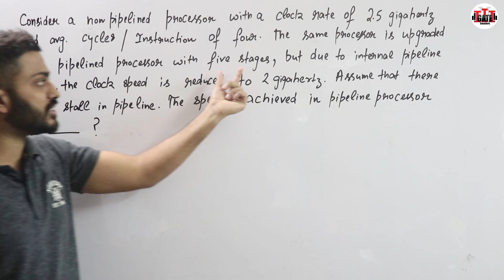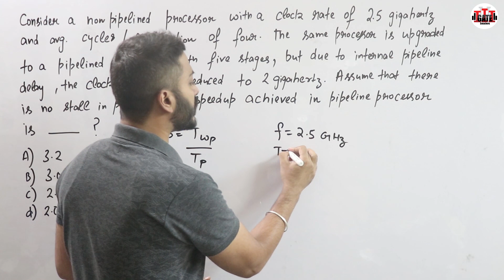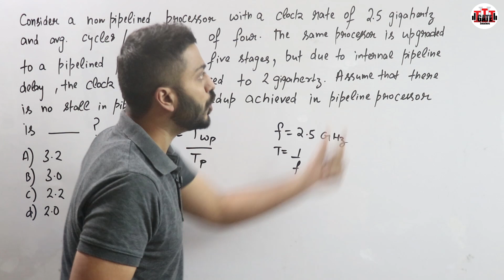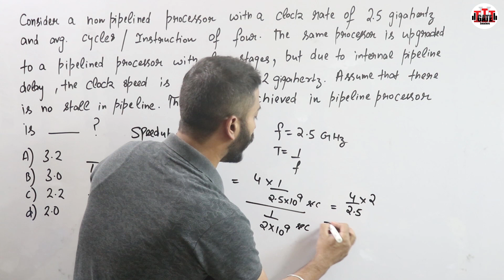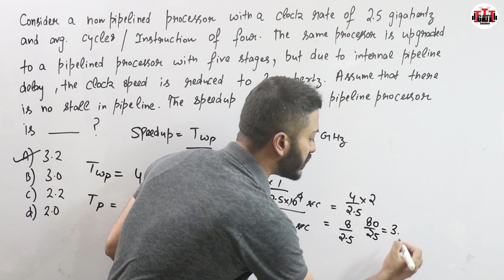L-4.5: Numerical Question on Pipelining | Previous year GATE Question | COA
Here we have discussed Numerical Question on Pipelining